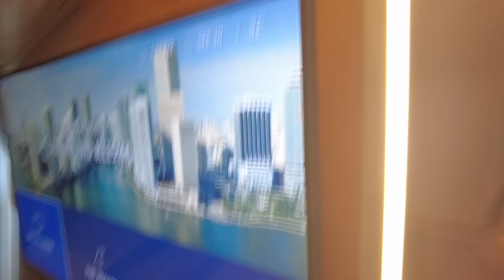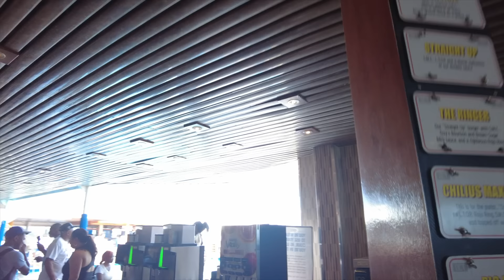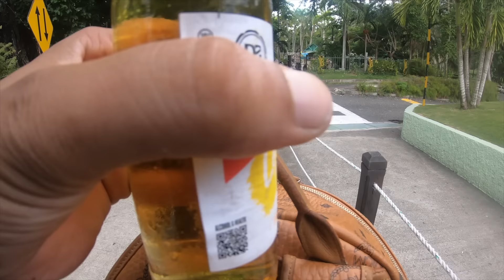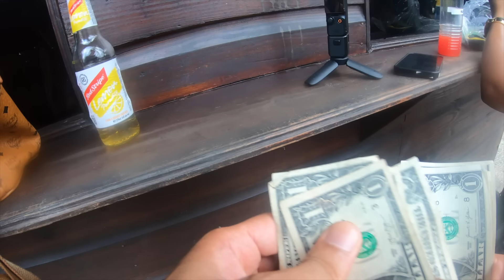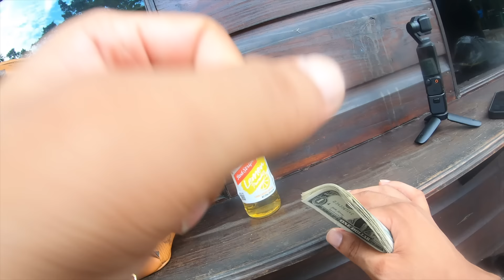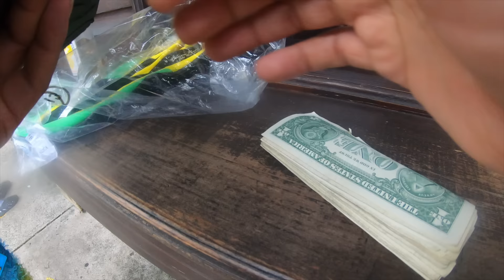My First cruise...Yall will never believe what happened! Must watch to end..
If you're a company and would like to send us something !

541 10th St NW Suite 340